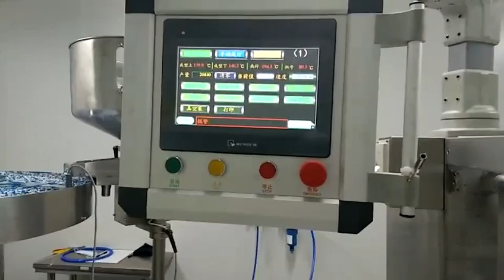Pharmaceutical capsule packing machine blister packing machine